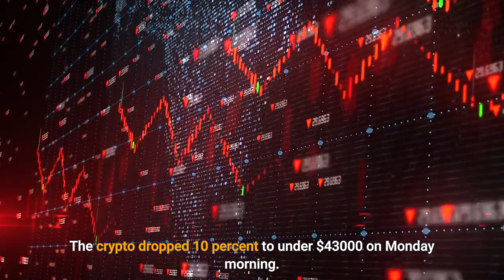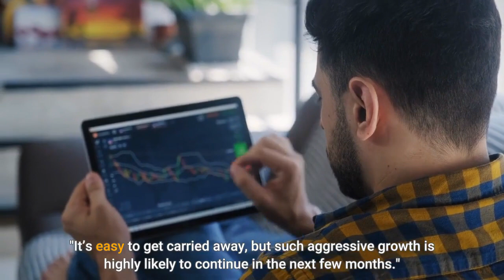Shiba Inu Coin Shibaswap Shiba Inu Coin News Today [September] - Despite Bitcoin Shiba Will Rise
More Shiba Inu Coin News Today Here (shiba inu coin)